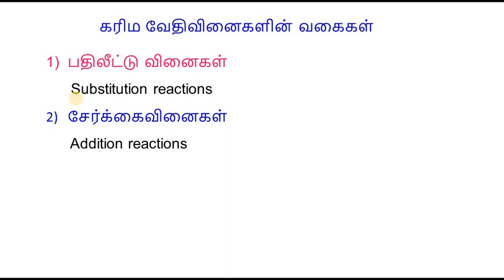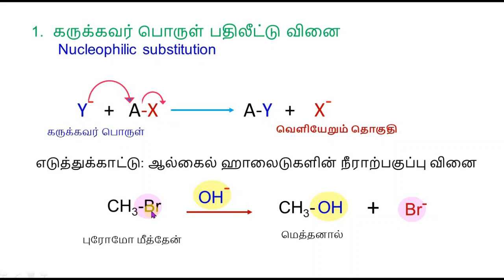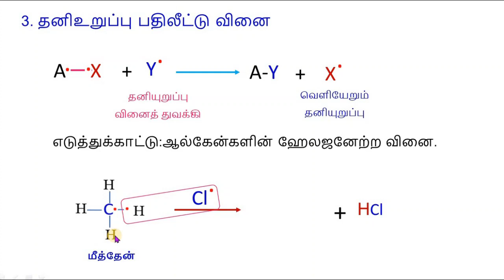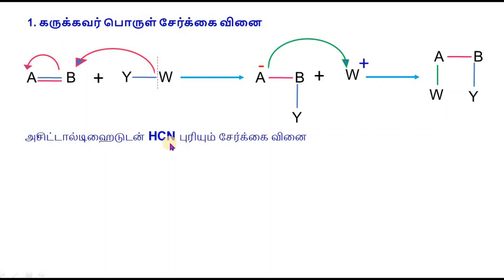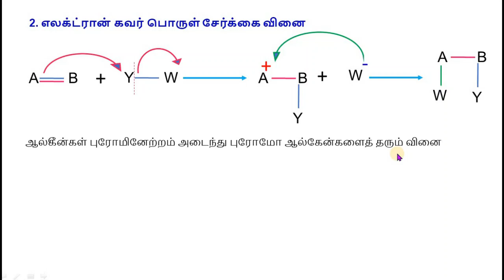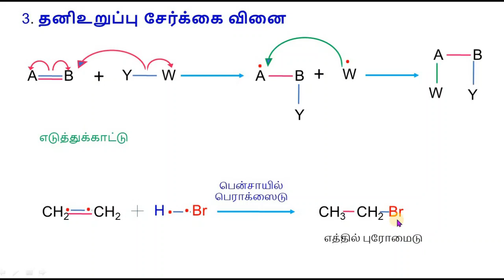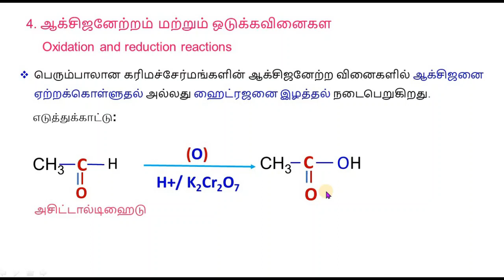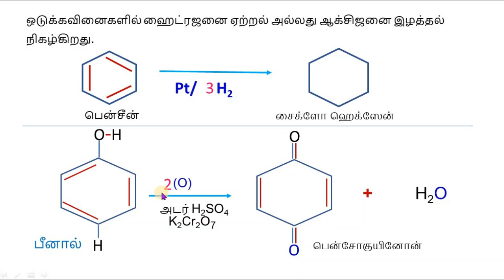11 வேதியியல்|அலகு-12|கரிம வேதிவினைகளின் வகைகள் Types of organic reactions |P.M.SREEDHAR|P.G.T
11|வேதியியல்|அலகு-12|
கரிம வேதி வினைகளின்  அடிப்படைக்கருத்துக்கள்
1.பதிலீட்டு வினைகள்
      Substitution reactions
1.    கருக்கவர் பொருள் பதிலீட்டு வினை
      Nucleophilic substitution reaction
2.  எலக்ட்ரான்கவர் பொருள் பதிலீட்டு வினை
       Electophilic substitution reaction
3.  தனிஉறுப்பு பதிலீட்டு வினை
       Free radical substitution reaction
2.சேர்க்கைவினைகள்
      Addition reactions
1. கருக்கவர் பொருள் சேர்க்கை வினை
      Nucleophilic substitution
2.  எலக்ட்ரான் கவர் பொருள் சேர்க்கை வினை
       Electophilic substitution
3.  தனிஉறுப்பு சேர்க்கை வினை
       Free radical substitution
3.நீக்கவினைகள்
      Elimination reactions
4.ஆக்சிஜனேற்ற மற்றும் ஒடுக்கவினைகள்
      Oxidation and reduction reactions
TET PAPER-2, TRB CHEMISTRY , NEET ,JEE CONTENT
P.M.SREEDHAR,
P.G.TEACHER -CHEMISTRY